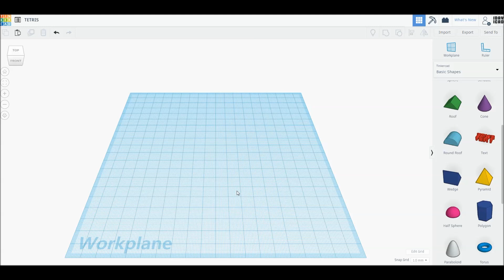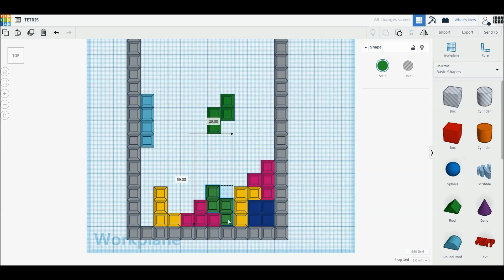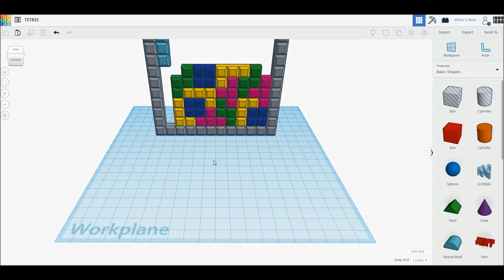[1DAY_1CAD] TETRIS (Tinkercad : Know-how / Style / Education)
[1DAY_1CAD] TETRIS
Tinkercad modeling

ㅡㅡㅡㅡㅡㅡㅡㅡㅡㅡㅡㅡㅡㅡㅡㅡㅡㅡㅡ
[원데이원캐드] 테트리스 모델링입니다.